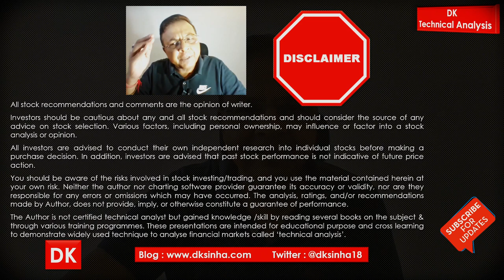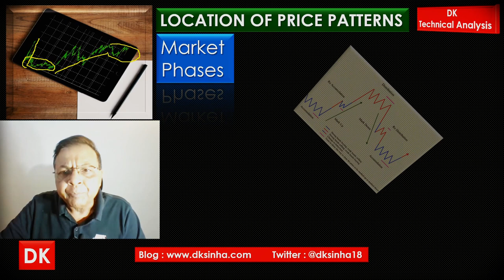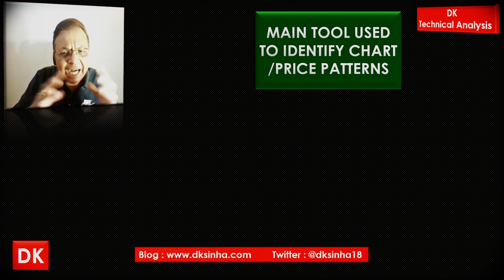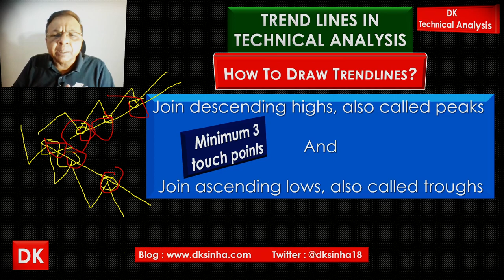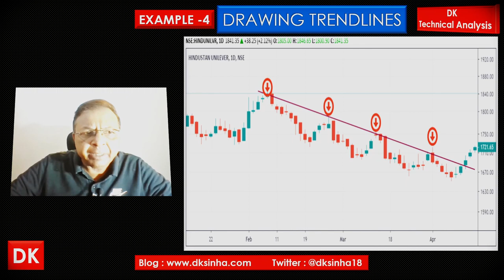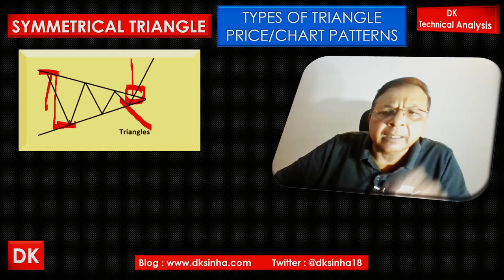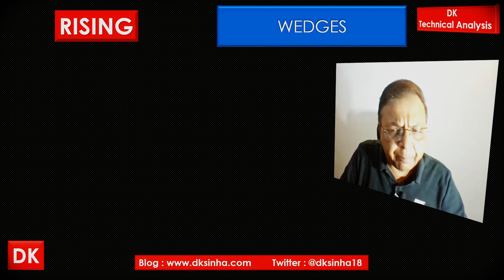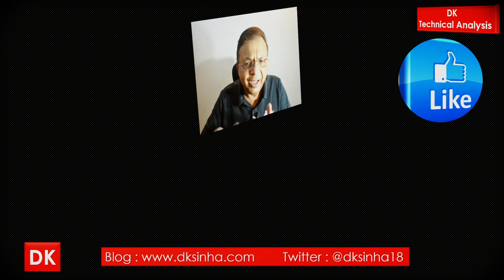Discover the Ultimate Guide to Chart Patterns - Zero to Hero #12 | D K Sinha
Want to learn about chart patterns? Look no further! This ultimate guide will teach you everything you need to know about chart patterns in trading. Keep watching our Zero to Hero tutorial series on technical analysis.